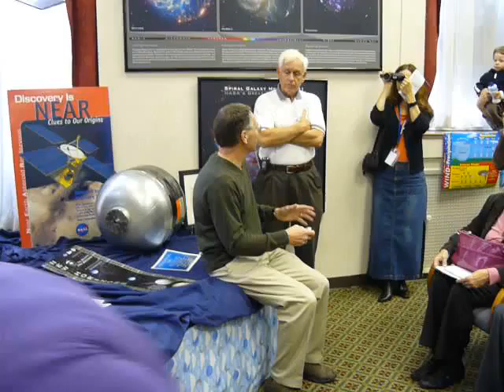Great Observatories Galactic Center Region Image Unveiling - Rod Martin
Rod Martin talks about the International Year of Astronomy at the unveiling of the stunning new composite image of the Galactic Center Region at the Discovery Station, Hagerstown, MD, Saturday, November 14, 2009.